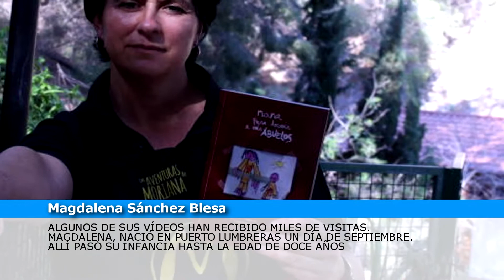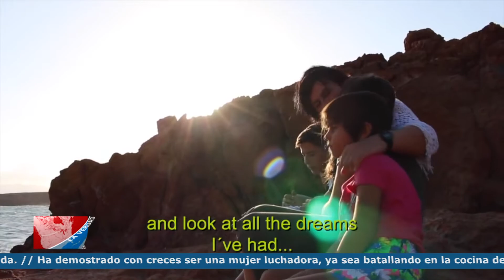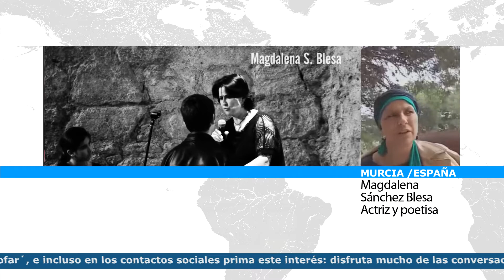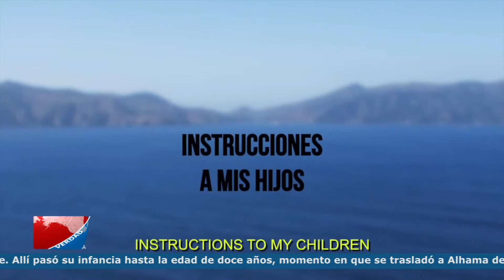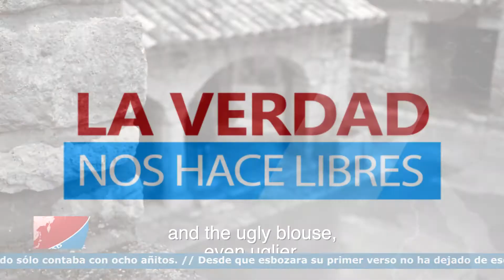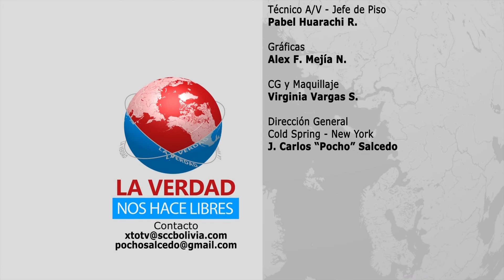Magdalena S. Blesa le habla a Iberoamérica en LVNHL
En este dialogo Blesa presenta su último libro Instrucciones a mis hijos.
Al estilo único de Magdalena ella comparte con LVNHL sobre sus observaciones de la vida, y las historias de las personas que por si mismas, tal vez no podrían contarlas con la misma fuerza, colorido y verdad.
Entrevista Juan Carlos Pocho Salcedo desde Nueva York, Estados Unidos.